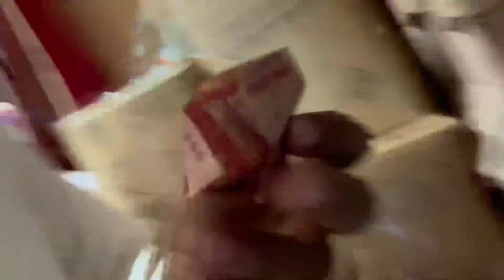First Vlog With Bakra | Bakra eid ❤️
vlogs
Bakra mandi 2023
bakra mandi
Bakra mandi vlog

sasti bakra mandi
bakra mandi winder
hab chowki bakra mandi
Bk sports kalabagh
babar sports kalabagh
Eid ul adha 2023
winder bakra mandi 2022
hub chowki bakra mandi
Karachi toofan
First vlog with bakra
Daily vlog
Top pakistani youtubers
top 10 pakistani youtubers